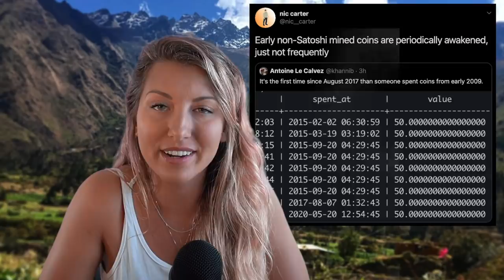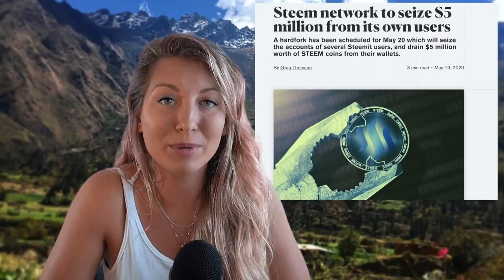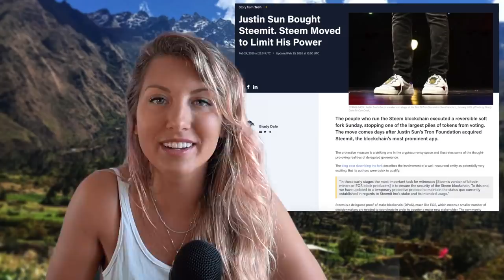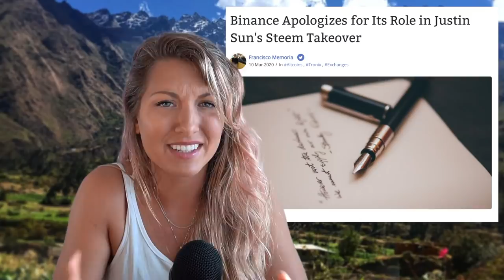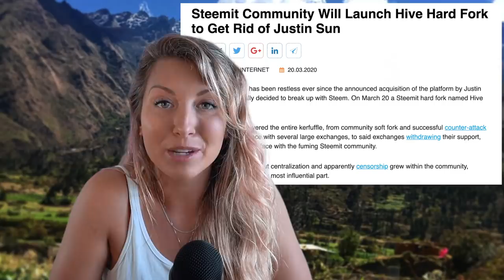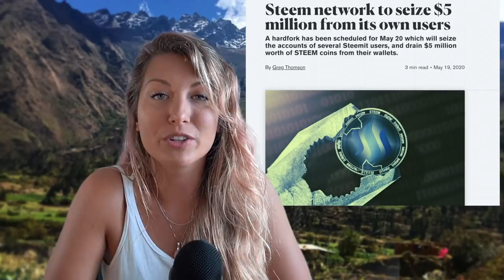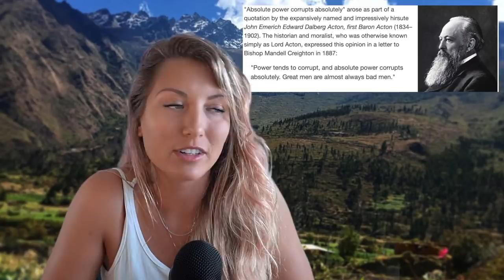Has Satoshi Returned?? || Justin Sun Shows He Wants Complete Control